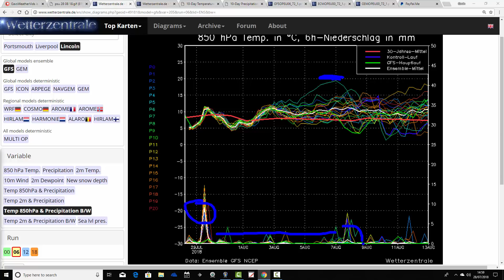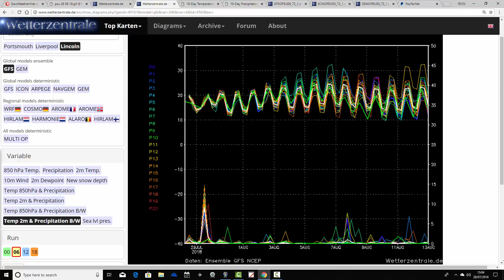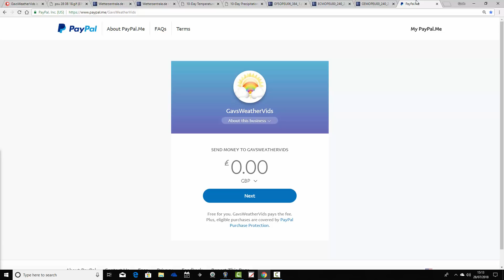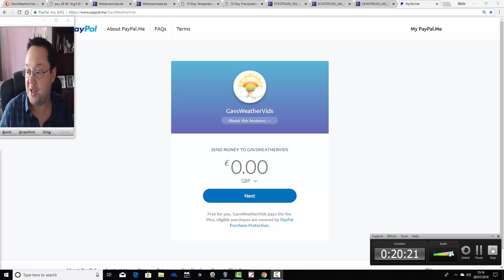Intense Heat Possible First Half Of August? (28/07/18)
Week to ten day UK weather forecast musing video taking us through the first week of August and beyond.

We're currently having a respite from the heatwave but high pressure will be returning later this week and so too will dry and very/warm or hot weather.

How hot could it get? Today's ECM and GEN things exceptionally hot again by day ten...